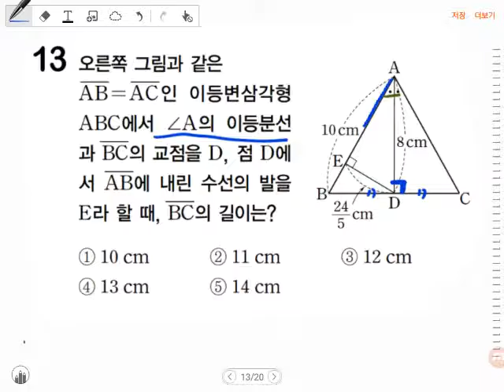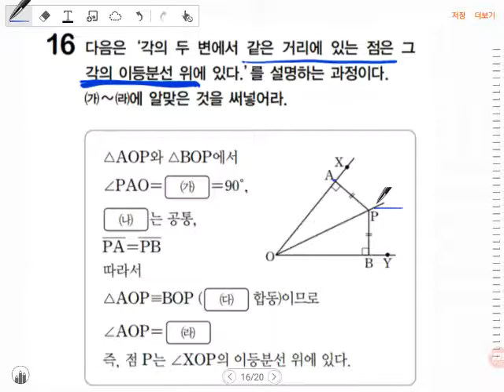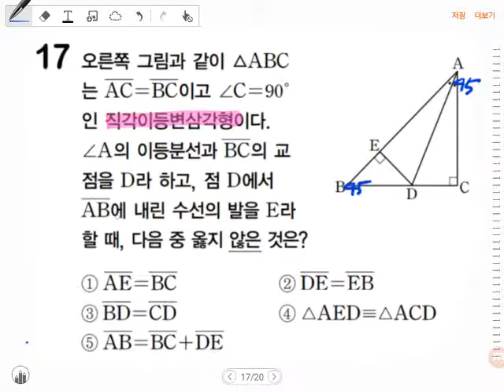[BDBD수학]중2 중단원 평가 1.이등변삼각형,직각삼각형2/2